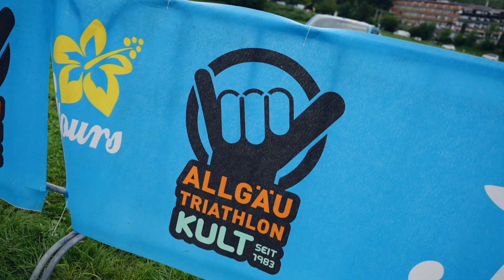Icons 2021 - Allgäu Triathlon After Movie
Regen, Sturm, Corona-Auflagen und mittendrin 2700 KULT-Athleten, die endlich wieder das Race-Day-Feeling erleben wollten.
Hier kommt das After Movie zum Allgäu Triathlon 2021!

Wir sagen Merci bei allen Unterstützern, Sponsoren, Gemeinden, Behörden, Helfern und allen die den heutigen Tag möglich gemacht haben!